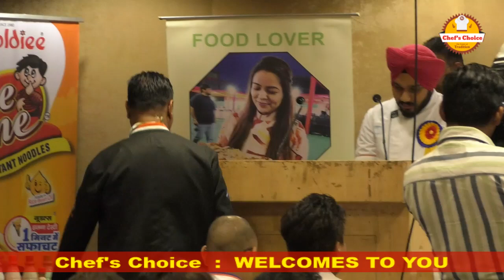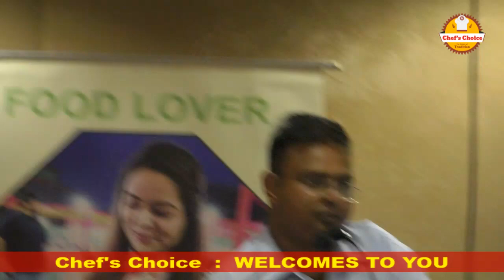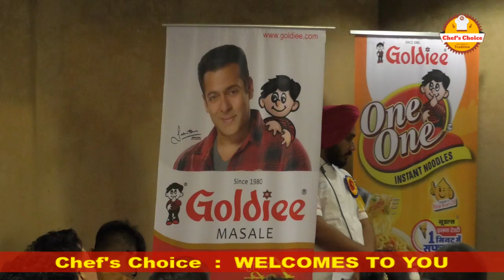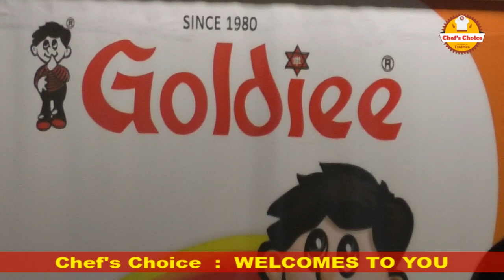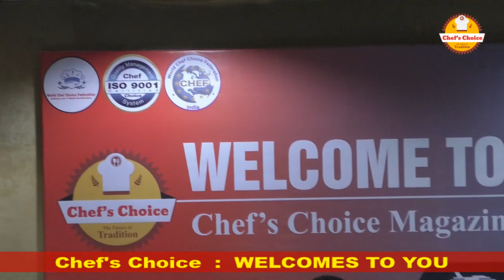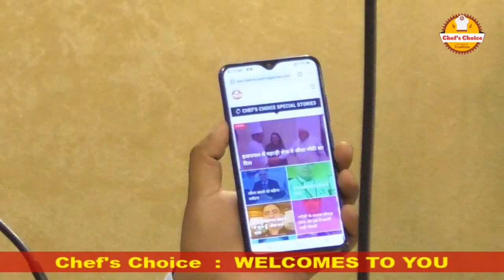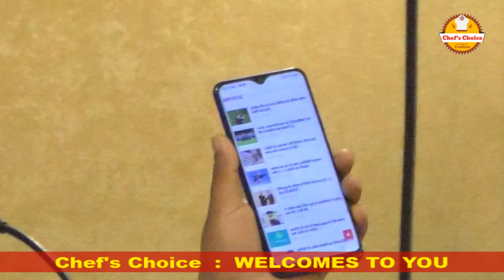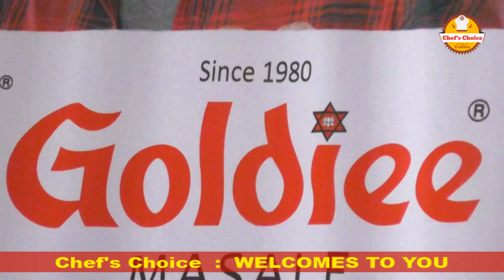Chef's Choice: Mega Launch : Malviya Smriti Bhawan Delhi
Chef's Choice Magazine India, Delhi

Chief Guest : Hon'ble Chef Sudhir Sibal

Mega Launch of  the extended part of the

Chef Coat
News Portal

Venue:
Malviya Smriti Bhawan,
Deen dayal Upadhyay Marg,
New Delhi